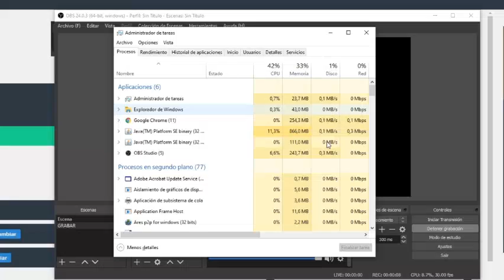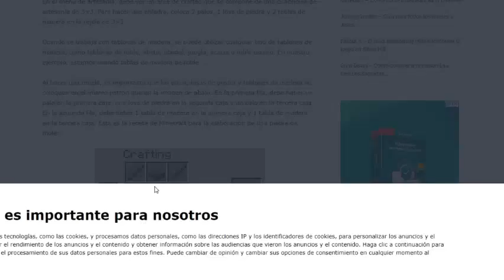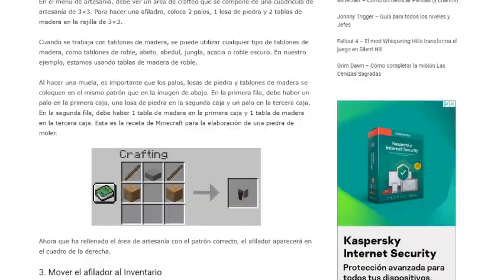Una aventura más|| DreamVilleCraft, el server de Mails Heguit 2.0